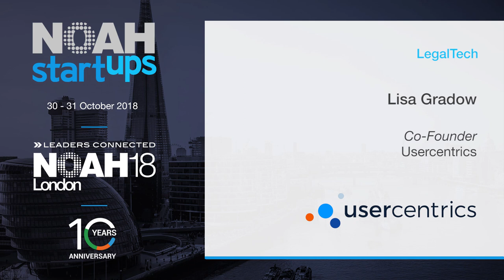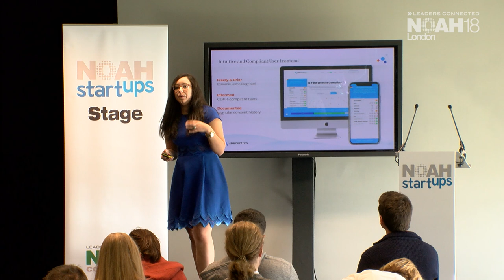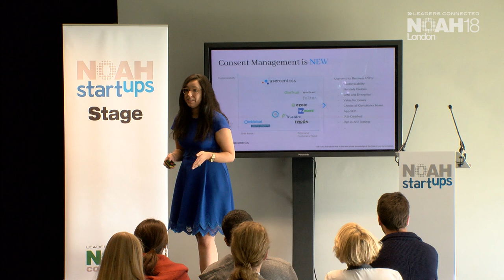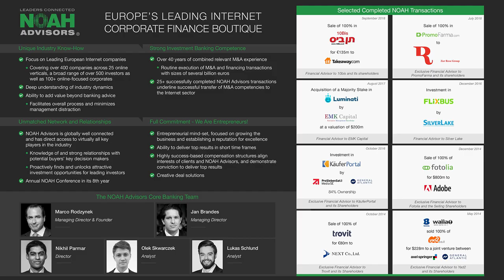Usercentrics - NOAH18 London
Company Pitch by Usercentrics at the NOAH Conference 2018 in London, Old Billingsgate 30-31 October 2018.